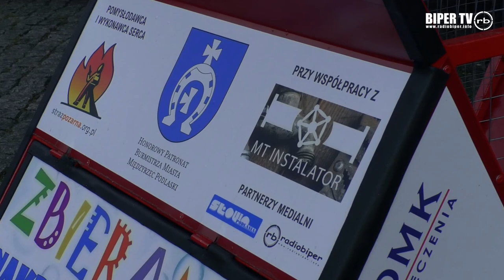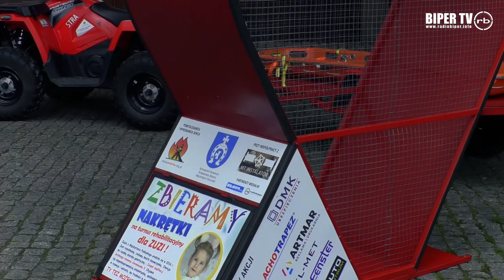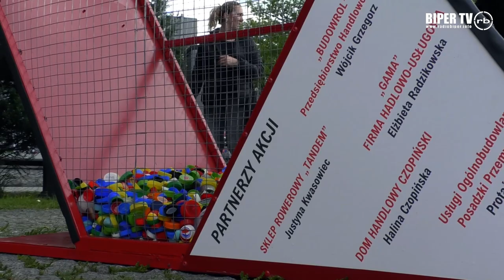Strażacy skonstruowali serce dla Zuzi!